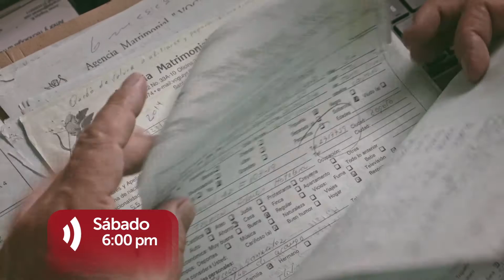DOCTV (TV PERÚ) - Vogulys - 03/09/16 (promo)